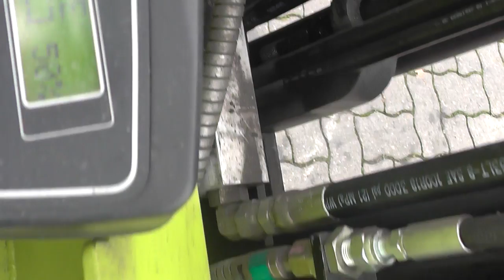E4722 = 1.600 kg used Clark CTM16S 3-wheel forklift from 2001